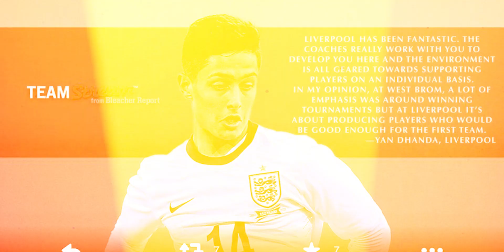Indian-origin Yan Dhanda on playing for India, OCI card debate, Call with AIFF official & more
Ross County's Indian-origin midfielder Yan Dhanda was in the news recently following his Twitter interaction with AIFF Secretary General Shaji Prabhakaran.

The midfielder spoke candidly in an exclusive conversation with host Ashish Negi on Khel Now's "Beyond The Scores" podcast. He reflected on his childhood as a Britton of Asian descent, his quest to play for India, a move to the ISL and much more.

00:00 - Intro

02:55 - Journey since the junior setup

05:30 - Challenges and obstacles faced at the start of the career

07:11 - Playing for West Bromwich Albion and then shifting base to Liverpool at the age of 14

09:01 - Differences between playing for Liverpool and West Bromwich Albion

13:00 - England Youth Call Up

14:00 - Decision to leave Liverpool and join Swansea City FC at 19

15:20 - Stay at Swansea City

16:42 - Decision to leave English Football and join Scottish Championships

19:40 - Ross County’s performance so far.

21:44 - Thoughts on the individual performance and dynamic positioning

22:55 - Indian connection with Scottish Premier League and the Asian players currently playing in SPL.

24:40 - Impact of Rio Ferdinand’s tweet

26:00 - Difficulties on giving up English passport

28:30 - FIFA’s constant rule changes on player representation since 2018

30:01 - Dream on playing for Indian National team and benefits of allowing OCI players to represent India

33:01 - Examples of players across several sports representing their home nations

36:20 - Conversation with AIFF General Secretary Shaji Prabakaran

39:00 - Message to the current Indian Govt on allowing OCI card holders to represent India and its benefits.

43:00 - Desire to play for India

45:20 - Chances of playing in the ISL in future

49:45 - Favourite Indian players (Sunil Chettri and Sahal Abdul Samad)

50:40 - Fluency in native language and favourite Indian cuisine

53:41 - Conclusion